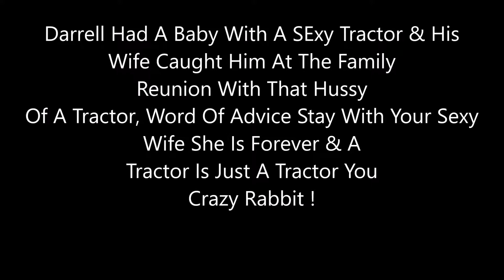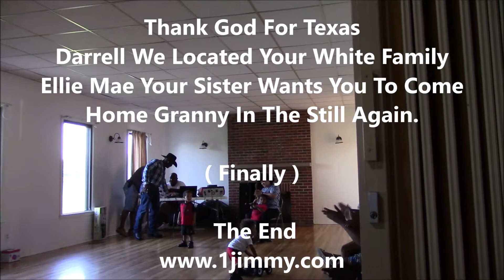My Movie Darrell Lost His Mind In Newbern TN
Family Friends & the crazy black cowboy after the song I'll never look at the tractor the same way again when I say John Deere I mean John Dear